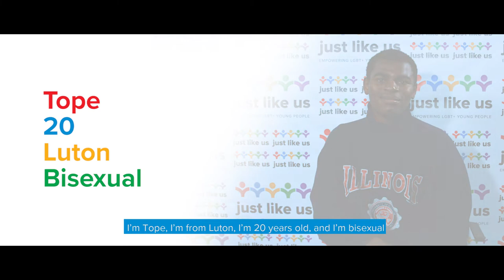How being bisexual affected my male friendships (short clip) | Tope | My LGBT+ Story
Bisexual man Tope speaks about the negative effect of coming out on his friendships with men, as part of the My LGBT+ Story video collection.

Learn more and view the whole My LGBT+ Story collection